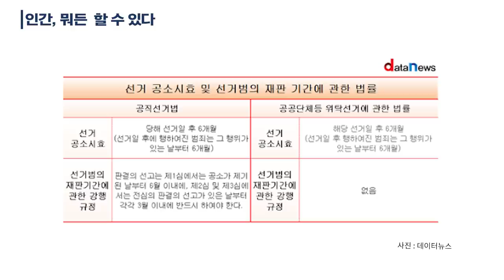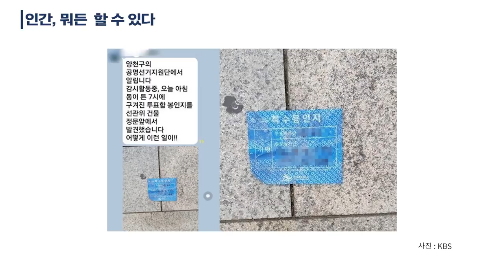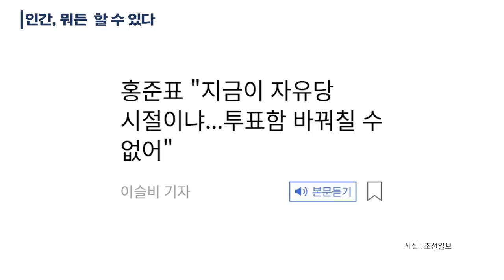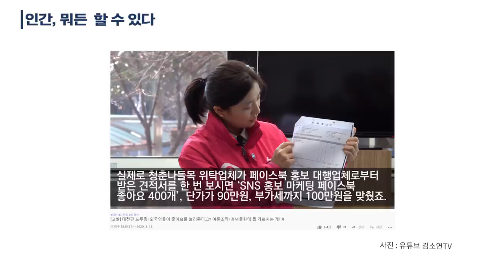인간, 뭐든 할 수 있다 (2/5) [공병호TV]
인간, 뭐든  할 수 있다